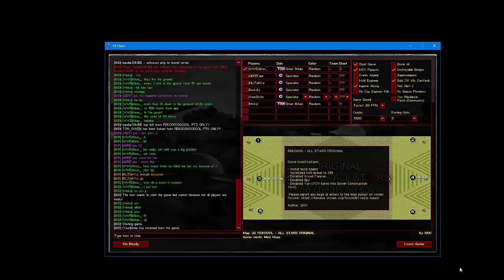Yuri's Revenge REKOOL PRO // Alinas vs Minko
Alinas vs Minko